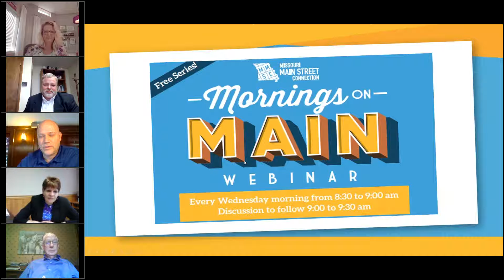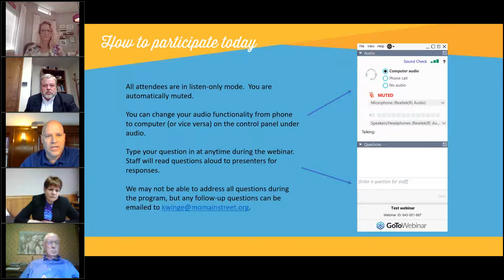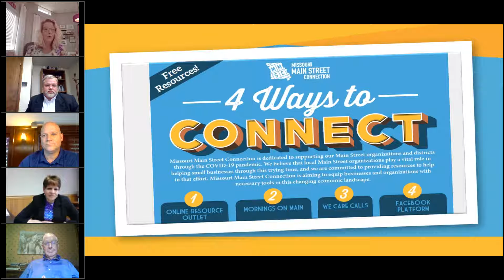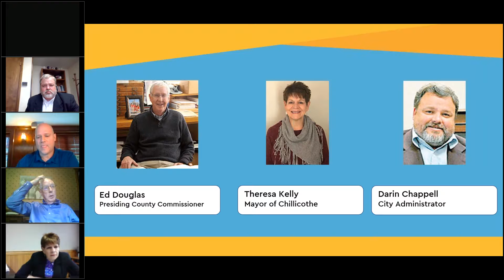Mornings on Main CARES Act Money for Counties & Municipalities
Mornings on Main will look at the CARES Act and the money allocated for Counties and Municipalities for both emergency response but also economic recovery activities.  We have a County and a City representative discussing the process and opportunities for this funding.

Ed Douglas, Presiding County Commissioner; Theresa Kelly, Mayor of Chillicothe; and Darin Chappell, City Administrator